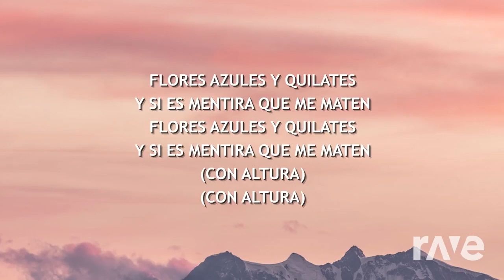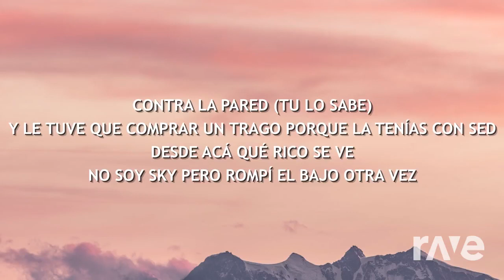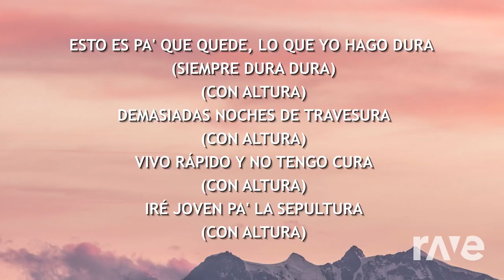Hologram Altura - Weird & Rosalía, J Balvin ft. El Guincho | RaveDj